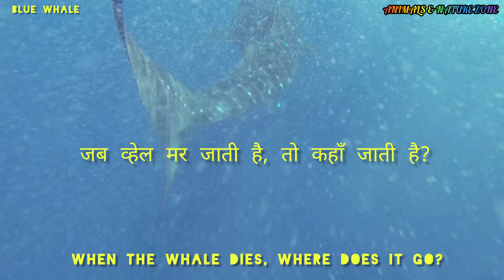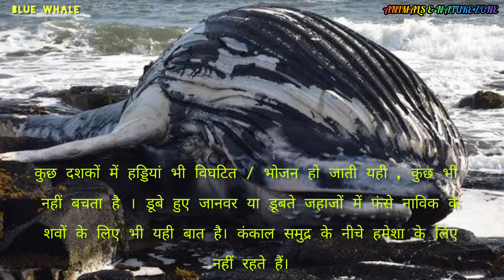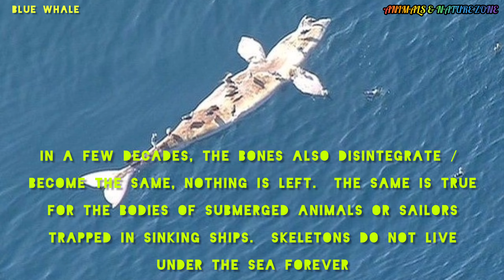whale When the whale dies, where does it go? जब व्हेल मर जाती है, तो कहाँ जाती है?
जब व्हेल मर जाती है, तो कहाँ जाती है?

When the whale dies, where does it go?

सबसे पहले जवाब दिया गया: जब व्हेल मर जाता है तो कहाँ जाता है ?

व्हेल का शव सड़न के कारण कभी-कभी बड़ी मात्रा में गैस को बनाए रख सकता है, जिससे यह तैरता रहता है।

आखिरकार scavengers और बैक्टीरिया के सड़ने से इसका क्षय होता है इसलिए हड्डियों के अलावा कुछ भी नहीं बचता है जो कभी-कभी समुद्र के किनारे देखा जा सकता है।

 First answered: Where does the whale go when it dies?

 The carcass of the whale can sometimes retain a large amount of gas due to decomposition, causing it to float.

 Ultimately it decays from rotting of scavengers and bacteria hence leaving nothing but bones that can sometimes be seen on the seashore